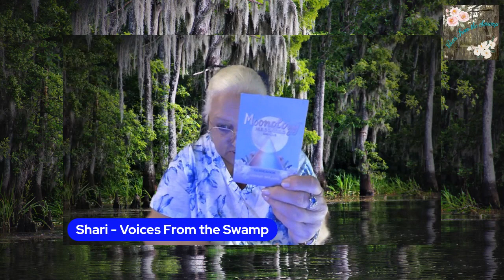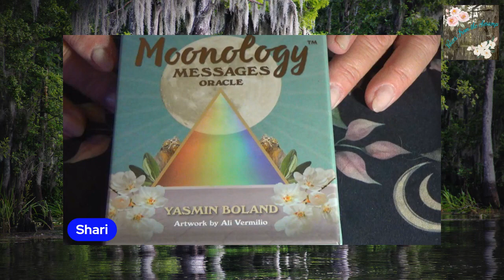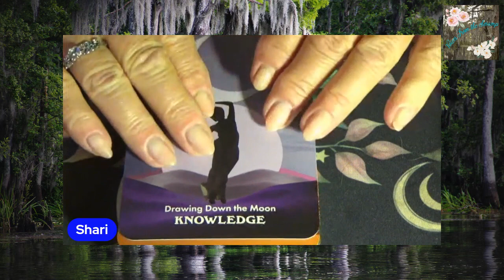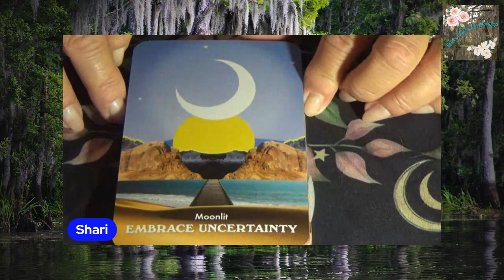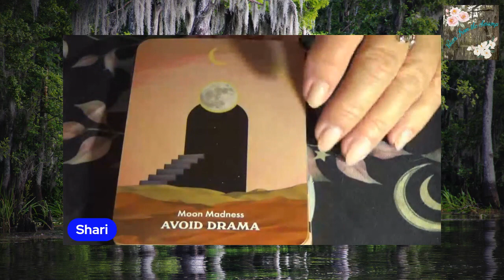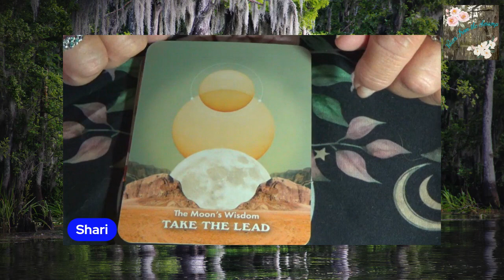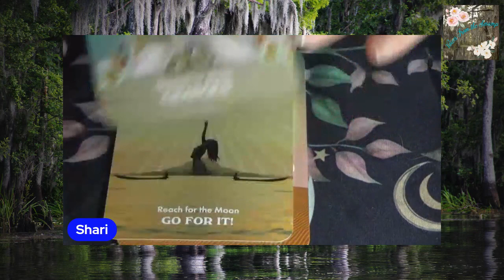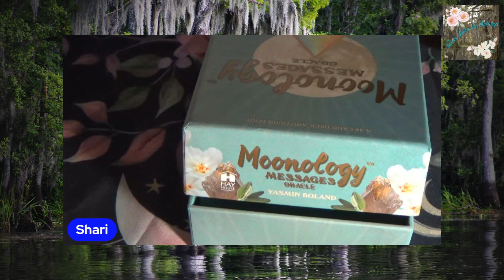Card Flip for Moonology Messages Oracle by Yasmin Boland, Artwork by Ali Vermilio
‘The ever-changing Moon speaks to those of us who are listening – leaving clues, hints and messages, which come through as feelings. These cards tap into those feelings, to offer clear guidance about your situation; where you are and the best way forwards.’

The release date for this new deck is September 19, 2023.

I have really fallen in love with this new deck. I spent several days going over each card and letting it imprint on me and I just felt such a calmness come over me as I flipped through them. So here is a sneak peak of Yasmin Boland’s Moonology series of oracles that truly hit home on an emotional and spiritual level. I hope you’ll enjoy them as much as I do.